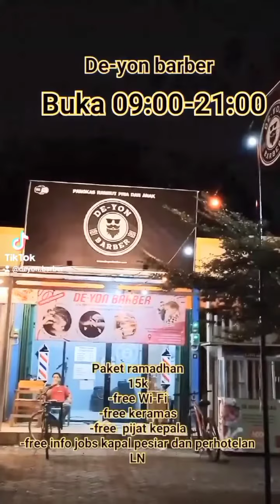8 April 2024